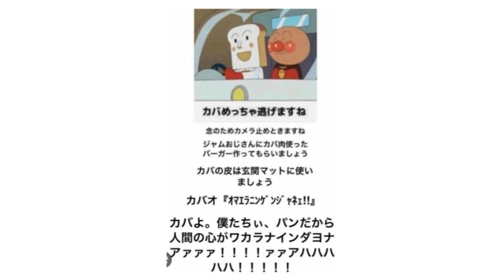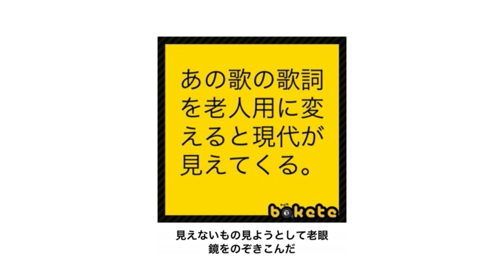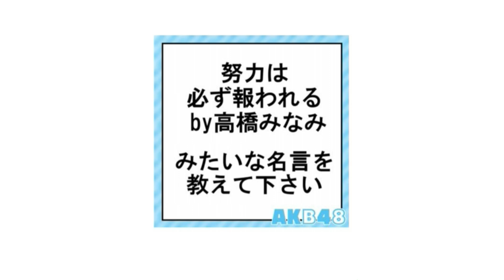【総再生数３億回超え】感情込めてボケてにアフレコしてツッコんでみたらヤバすぎたｗｗｗｗ【第１３９弾】